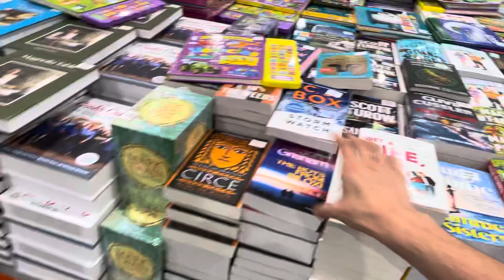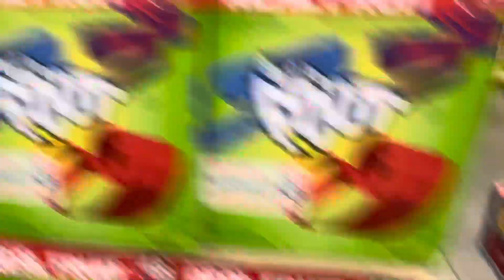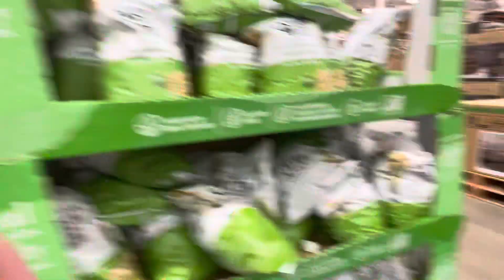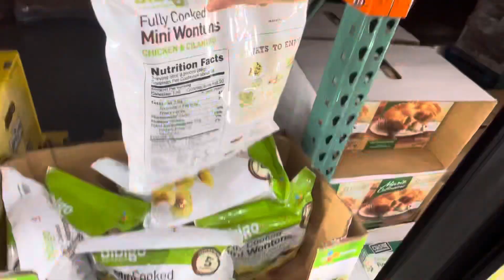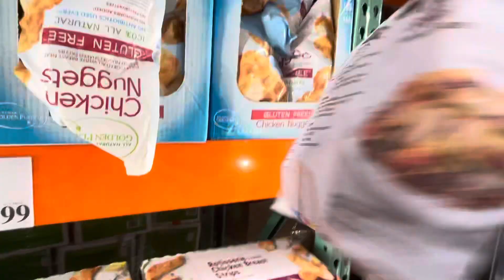Shopping At Costco! 8/14/23. Part 2